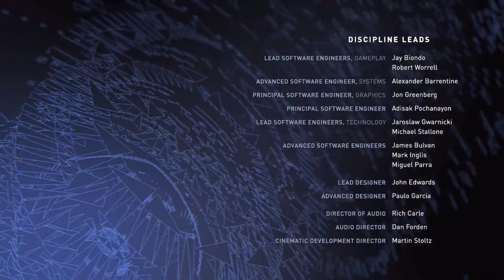Son of batman (Injustice 2)